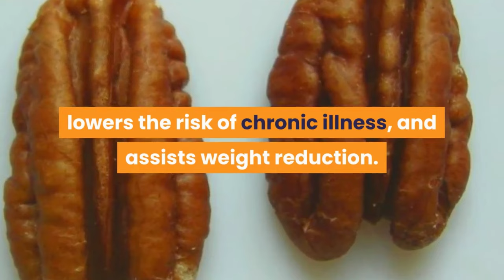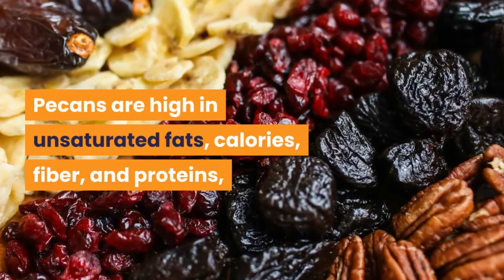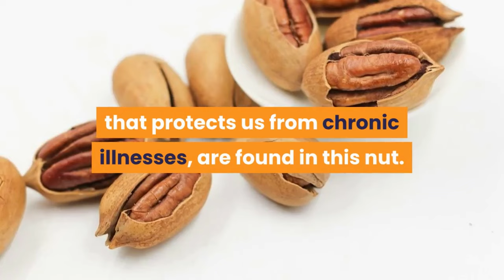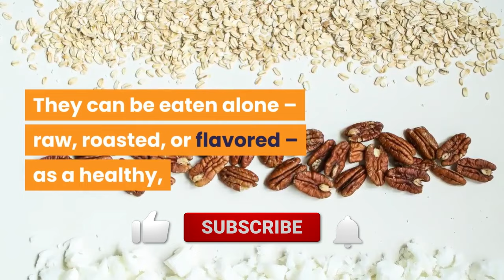🔸Top 7 Reasons Why Should We Eat Pecan Nuts Every day || Benefits of Pecan Nuts || Healthy Nuts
🔸Top 7 Reasons Why Should We Eat Pecan Nuts Every day || Benefits of Pecan Nuts || Healthy Nuts || AL Madinah

📜 Message from the creator of Al Madinah Dry Fruits:

A warm welcome to Al Madinah Dry Fruits! We specialize in delivering engaging and educational content through a unique combination of pictures and written explanations. We provide each and every video with easy-to-learn, visual, and well-designed informative content.

Join us on this educational journey as we bring you captivating visuals and concise explanations that will expand your understanding of the world around you. With each video, we strive to make learning an engaging and immersive experience.